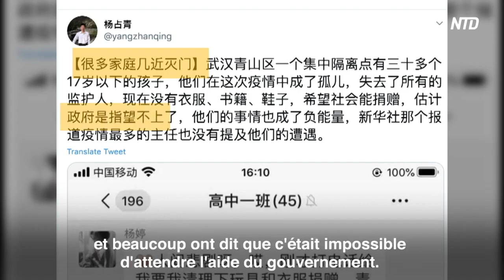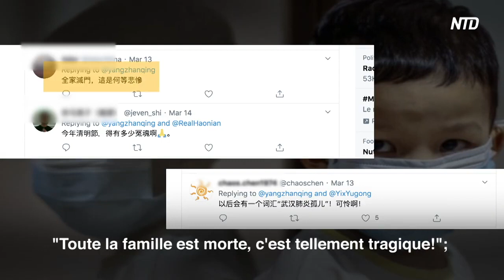Coronavirus: Les orphelins de Wuhan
L'épidémie de coronavirus de Wuhan s'est propagée rapidement, provoquant l'infection et la mort de nombreux Chinois. De nombreuses familles ont été brisées, il y a même des cas où tous les membres d'une même famille sont décédés.
Le 12 mars, un internaute a écrit: "C'est une tragédie. Il y a un point de quarantaine à Wuhan, dans le quartier de Qingshan, avec 32 enfants âgés de 0 à 17 ans, ils sont tous orphelins.”

Il a ajouté: "Le personnel prendra soin de ces enfants et organisera ensuite leur vie là-bas. Actuellement, ils n'ont ni vêtements, ni livres, ni chaussures; Si vous vivez dans le quartier de Qingshan, si vous avez ce qu’il faut pour les aider vous pouvez faire un petit don, des bénévoles vous contacteront et viendront le chercher. »

M Yang Zhan Qing, Le co-fondateur de l’ONG chinoise Changsha Funeng, a repris les paroles de cet internaute et s’est exprimé ainsi : "Cette épidémie de coronavirus à Wuhan a tué presque entièrement de nombreuses familles et beaucoup ont dit que c'était impossible d'attendre l'aide du gouvernement. Les informations sur ces orphelins vont créer une énergie “négative”, c’est pour cela que le responsable des reportages sur les virus de Xinhua News n’a, lui non plus, pas parlé de leur situation."

De nombreux internautes sont très affligés de cette terrible situation : "Toute la famille est morte, c'est tellement tragique!";
"Nous les appellerons 'les orphelins de la pneumonie de Wuhan’, c'est déplorable!”